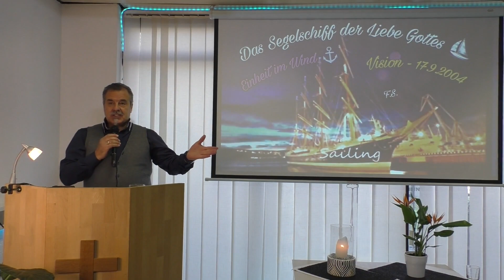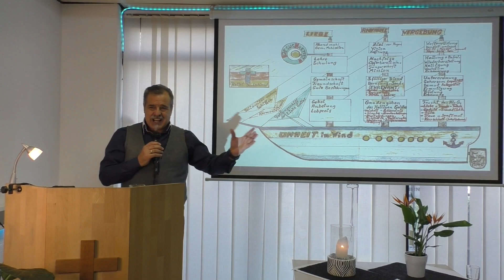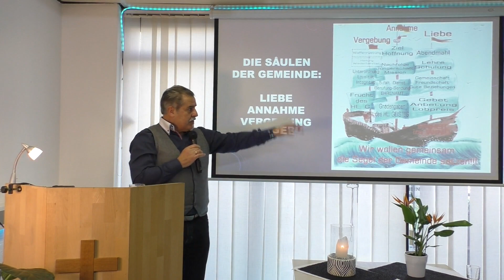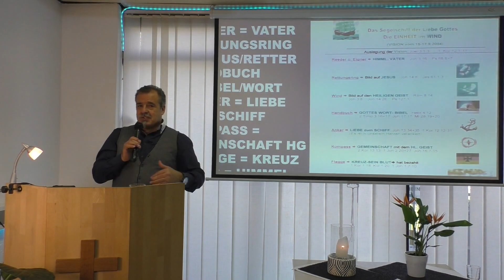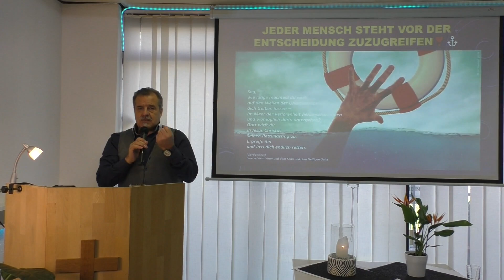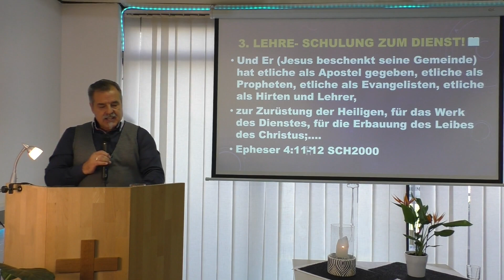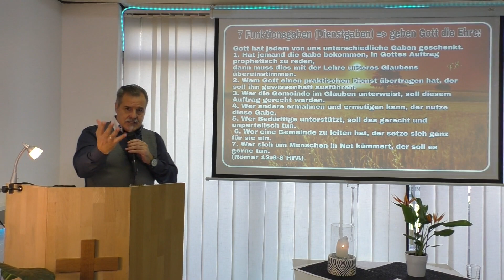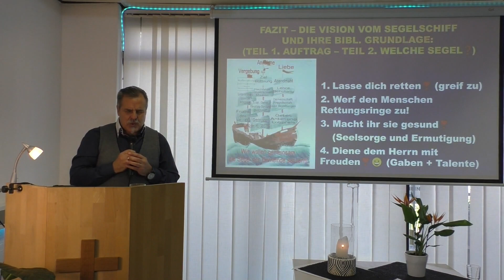Die Vision vom Segelschiff der Liebe Gottes! (siegreich leben lernen - Ferdi Schmitt)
Untertitel: Vision - der biblische Auftrag für christliche Kirchen!

Die Vision der Freien Christengemeinde:
Weil Jesus uns zuerst geliebt hat, den Himmel verlassen hat und für uns bis ans Kreuz ging, darum wollen auch wir: (1. Joh. 4.19)
- In sein Vorbild verwandelt werden. (Epheser 4.15)
- Weil Jesus uns ein Vorbild im Dienen war, darum wollen auch wir dienende Christen sein! (Philipper 2. 5-11)
- Wir wollen uns untereinander lieben. (Johannes 13.34+35)
- Wir wollen uns einander annehmen. (Römer 15.5-7)
- Wir wollen in einer ständigen Vergebungs- und Versöhnungsbereitschaft leben. (Matthäus 6.9-22)
Wir wollen in einer geistlichen Einheit, mit der Hilfe des Heiligen Geistes, Gemeinde Jesu bauen! (Epheser 4.3 Johannes 14.26)
- Wir nehmen alle Menschen, die Gott suchen und Jesus nachfolgen wollen, auf! (Matthäus 28.19-20 Missionsauftrag Jesu)

Johannes 3.16+17 (Jesus - das Bild des Rettungsringes)
16 Denn also hat Gott die Welt geliebt, dass er seinen eingeborenen Sohn gab, auf dass alle, die an ihn glauben, nicht verloren werden, sondern das ewige Leben haben.
17 Denn Gott hat seinen Sohn nicht in die Welt gesandt, dass er die Welt richte, sondern dass die Welt durch ihn gerettet werde.

Der Auftrag der Christengemeinde:

1. Werft den Menschen die Rettungsringe zu! (verkündigt das Evangelium)

  Markus 16.15+16 (verkündet allen Menschen die rettende Botschaft)
15 Und er sprach zu ihnen: Gehet hin in alle Welt und predigt das Evangelium aller Kreatur.
16 Wer da glaubt und getauft wird, der wird selig werden; wer aber nicht glaubt, der wird verdammt werden.

  1. Korinther 9.22+23 (Leidenschaft für das Evangelium)
22 Den Schwachen bin ich ein Schwacher geworden, damit ich die Schwachen gewinne. Ich bin allen alles geworden, damit ich auf alle Weise etliche rette.
23 Alles aber tue ich um des Evangeliums willen, auf dass ich an ihm teilhabe.

2. Seelsorge - Gott will alle Verletzungen heilen!

 Epheser 3.16+17 (innerlich stark werden)
16 Ich bitte Gott, euch aus seinem unerschöpflichen Reichtum Kraft zu schenken, damit ihr durch seinen Geist innerlich stark werdet.
17 Mein Gebet ist, dass Christus durch den Glauben in euch lebt. In seiner Liebe sollt ihr fest verwurzelt sein; auf sie sollt ihr bauen.

Matthäus 11.28+29 (Jesu Einladung steht)
28 Kommt alle her zu mir, die ihr euch abmüht und unter eurer Last leidet! Ich werde euch Ruhe geben.
29 Vertraut euch meiner Leitung an und lernt von mir, denn ich gehe behutsam mit euch um und sehe auf niemanden herab. Wenn ihr das tut, dann findet ihr Ruhe für euer Leben.

3. Lehre - Schulung zum Dienst!

  Epheser 4.11-13 (der fünffältige Dienst rüstet die Christen zu)
 11 Und er (Jesus) selbst gab den Heiligen die einen als Apostel, andere als Propheten, andere als Evangelisten, andere als Hirten und Lehrer,
12 damit die Heiligen zugerüstet werden zum Werk des Dienstes. Dadurch soll der Leib Christi erbaut werden,
13 bis wir alle hingelangen zur Einheit des Glaubens;..

Matthäus 28.18-20 (Jesu Missionsbefehl)
18 Und Jesus trat herzu, redete mit ihnen und sprach: Mir ist gegeben alle Gewalt im Himmel und auf Erden.
19 Darum gehet hin und lehret alle Völker: Taufet sie auf den Namen des Vaters und des Sohnes und des Heiligen Geistes
20 und lehret sie halten alles, was ich euch befohlen habe. Und siehe, ich bin bei euch alle Tage bis an der Welt Ende.

4. Führt sie in Dienste hinein - wofür schlägt ihr Herz?

 Römer 12.6-8 (bringe Gaben und Talente ein)
6 Gott hat jedem von uns unterschiedliche Gaben geschenkt. Hat jemand die Gabe bekommen, in Gottes Auftrag prophetisch zu reden, dann muss dies mit der Lehre unseres Glaubens übereinstimmen.
7 Wem Gott einen praktischen Dienst übertragen hat, der soll ihn gewissenhaft ausführen. Wer die Gemeinde im Glauben unterweist, soll diesem Auftrag gerecht werden.

Zitat von Bill Hybels:
VISION steht im absoluten Zentrum allen Leitens!
Wenn sie einer Führungspersönlichkeit
ihre Vision wegnehmen, ist es,
als ob sie ihr das Herz aus dem Leib schneiden!

18) Wo keine Offenbarung (Vision) ist,
wird das Volk wild und wüst,
ohne Vision geht ein Volk zugrunde!

Ohne Vision verlieren Menschen jegliche Antriebskraft!

Zitat von Johannes Justus:
Deshalb stehen wir kontinuierlich
vor der Herausforderung, uns mit der Vision
und dem Auftfag der Gemeinde
so stark zu identifizieren, dass sie
in Kopf, Herz und Hand übergehen!

Fazit - Die Vision vom Segelschiff der Liebe Gottes und ihre biblische Grundlage:
1. Lasse dich retten - nehme Jesus Christus als deinen Retter an! (Johannes 1.12)
2. Werfe den Menschen den Rettungsring zu! (verkünde das Evangelium)
3. Durch Seelsorge heilt Gott die Verletzungen deiner Mitmenschen! (macht ihr sie gesund - Matthäus 10.8)
4. Diene dem Herrn mit Freuden! (mit deinen Gaben und Talenten)